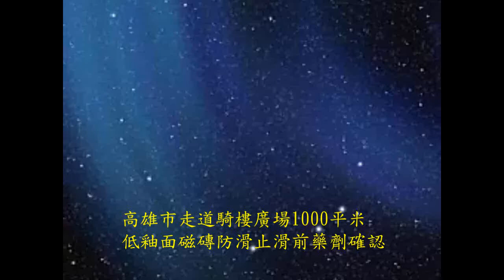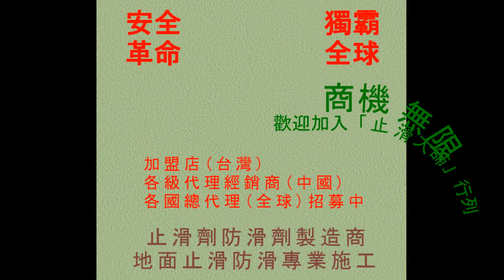611 高雄市走道騎樓廣場1000平米低釉面磁磚防滑止滑前藥劑確認 Photos